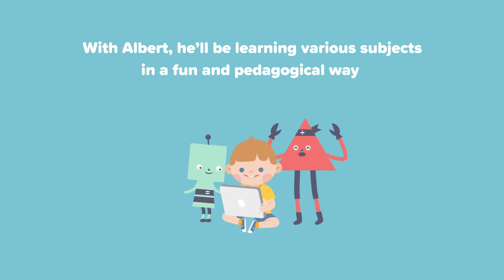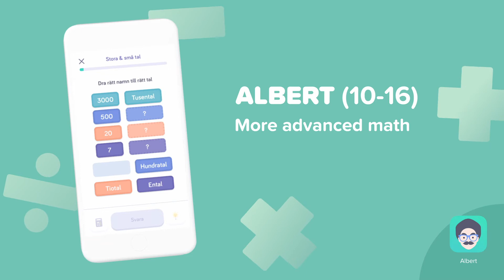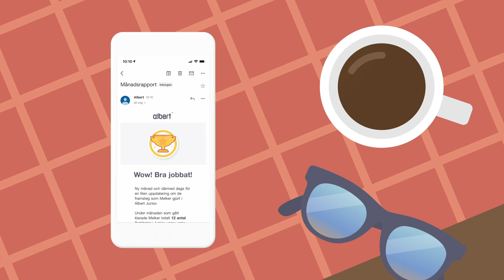Digital learning for children – learn through play!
Albert is a digital learning platform for children aged 3-16. Our goal is to make it more fun and easier to learn new things - because all children deserve a good education!

Get access to thousands of engaging exercises directly on your mobile or tablet! Read more and become a member at

problem solving math
mathematics children
play and learn
learn math
math train
practice math
help math
child app
learn maths
learn english
children's games
math help
games for children
maths app
math exercises
homework help online
math exercises